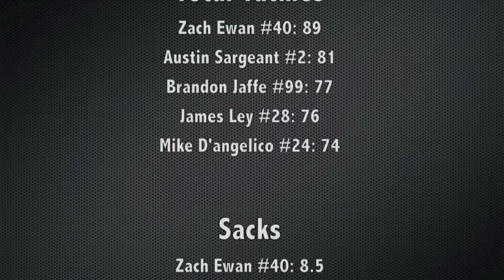North Canyon Football 2010 Part 2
Season Highlights of North Canyon High School 2010